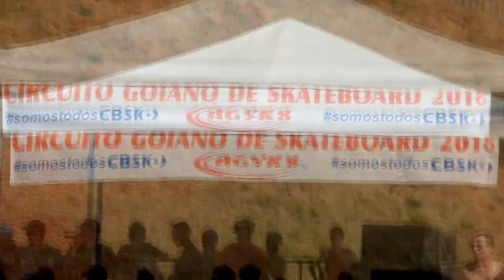Teaser 1º Etapa Circuito Goiano de Skate Pista skate Autódromo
1º Etapa circuito goiano aconteceu em Goiânia na pista de skate Autódromo! Evento Realizado Pela AGSK8.